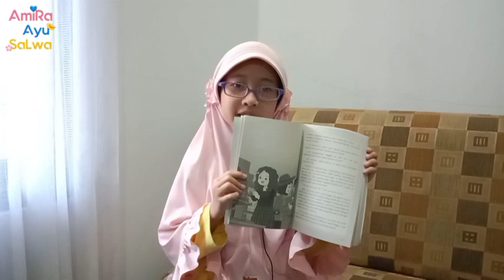Resensi buku "Luki, jangan ceroboh lagi" - Fajriatun Nur | Amira Ayu Salwa